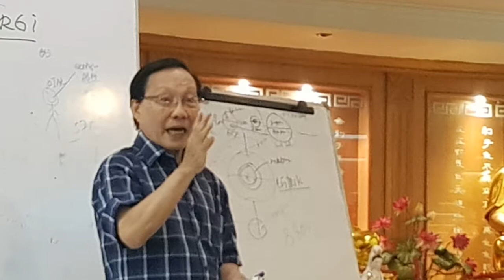Ngopi Dharma ( Ngobrol Pintar ) Dharma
Ngopi Dharma merupakan salah satu kegiatan Pusdiklat Buddhis Bodhidharma yakni wadah dalam ajang saling berdiskusi, menambah pengetahuan Dharma kita serta saling bertukar pikiran tentang Hukum Karma sebab akibat.
Semoga kegiatan seperti ini bisa terus berlangsung dan bermanfaat .
Salam Dharma
Amituofo